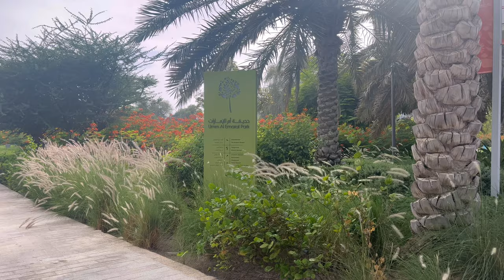[4K ABU DHABI] 부담없이 산책하기 좋은 공원 (Umm Al Emarat Park)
입장료는 5AED 입니다:)